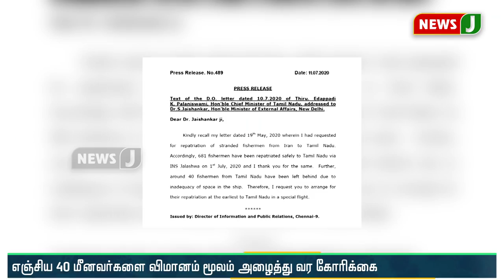ஈரானில் சிக்கியுள்ள 40 தமிழக மீனவர்களை உடனடியாக மீட்க வெளியுறவு அமைச்சருக்கு முதல்வர் கடிதம்!!